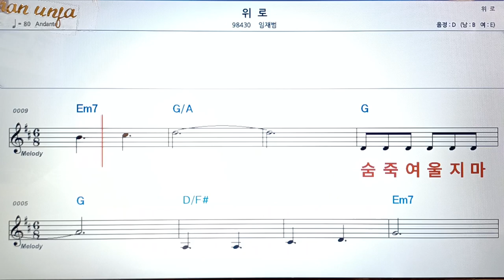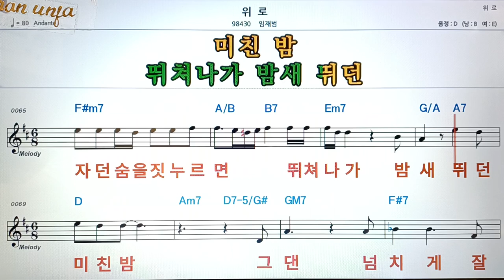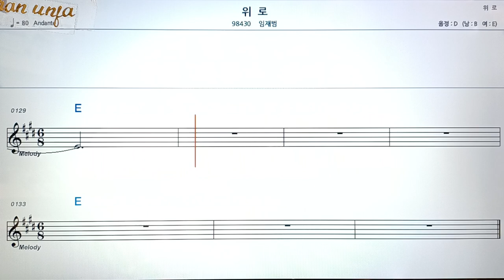위로/임재범👍악보, 코드,가사,Karaoke*가라오케 반주